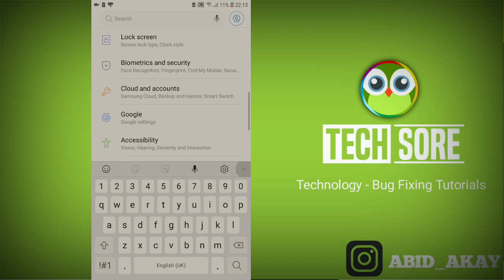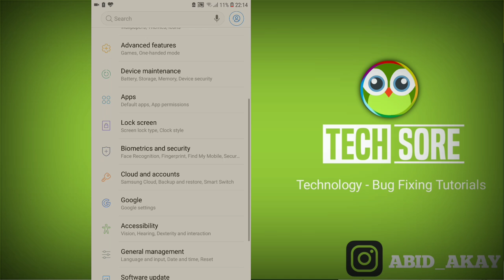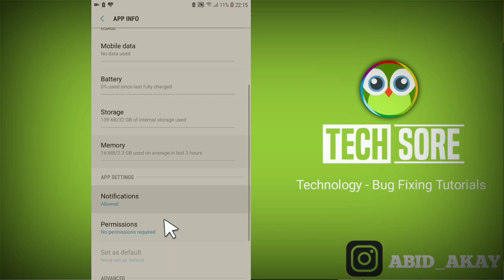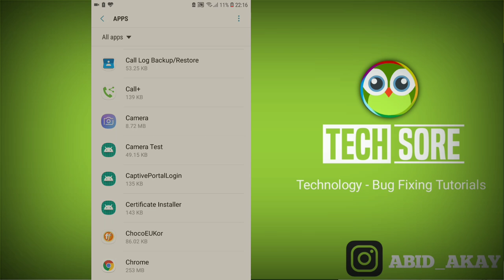Call Logs not showing or contact Name Not Showing In Call Log In Android Phones Samsung M51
Iss Video me maine bataya hai agar apke phone me Call logs not showing ki problem hai ya fir name not showing ki problem hai to ye video apke liye hai.

contact Name Not Showing In Call Log
call log not showing name

Send Me Screenshots Of Your Problem in instagram👇

Talk soon,
Abid Akay